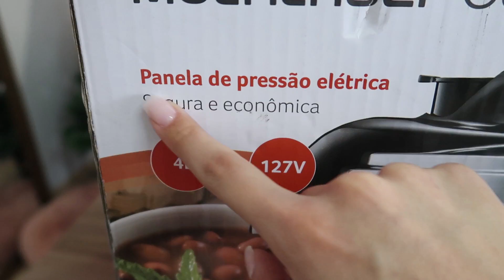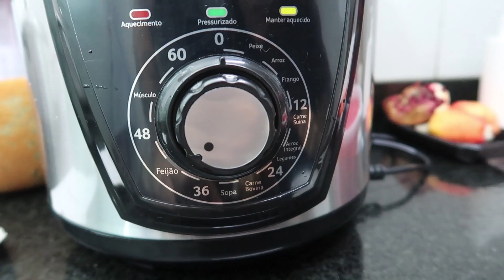minha *MELHOR AQUISIÇÃO* do ANO ! TESTEI a PANELA de PRESSÃO ELÉTRICA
hellowww milgas! eu comprei uma panela de pressão elétrica e me pergunto uma coisa: PQ EU NAO TINHA COMPRADO ISSO ANTES? gente, chocada o quanto ela é pratica e segura (mais segura do que as convencionais) achei essa no site da DAFITI e peguei pq o preço estava muito bom!
A marca da minha panela é MULTILASER e tem capacidade para 4L, no video eu fiz meio saco de feijão, 500g :)